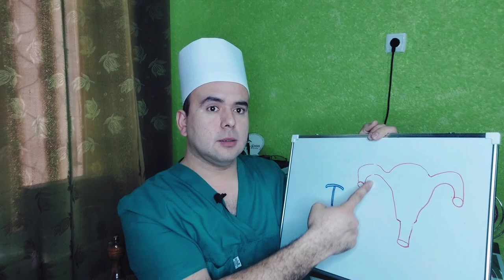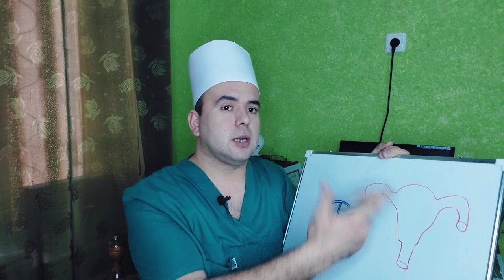HOMILADORLIKDAN SAQLANISH USULLARI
ҚАНАЛ РИВОЖИ УЧУН ЎЗ ХИССАНГИЗНИ КЎШИШИНГИЗ МУМКИН
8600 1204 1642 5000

Соғлом (жинсий) ҳаёт тарзини ўргатадиган Ўзбекистон бойича биринчи лойиҳа

Инстаграмм -  @Sulaymon1225